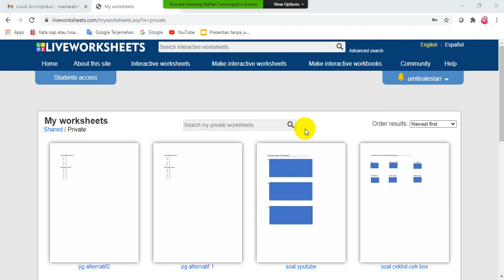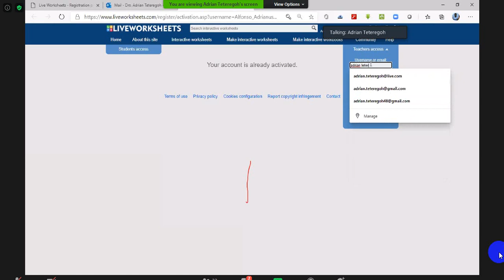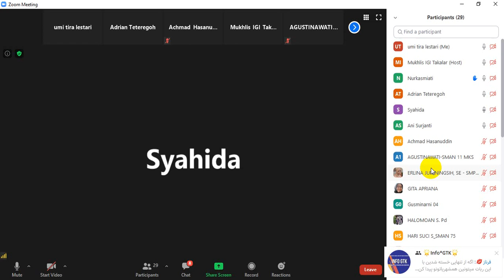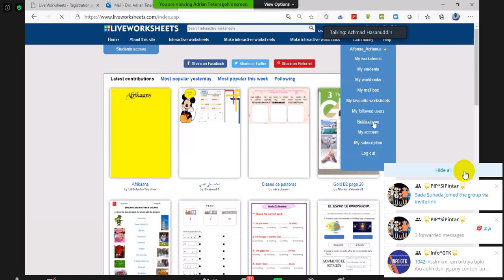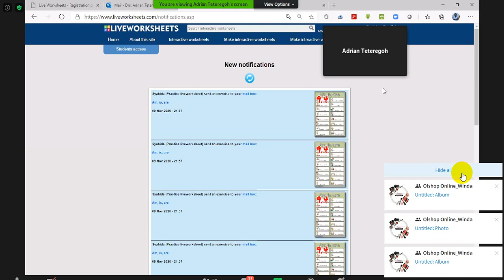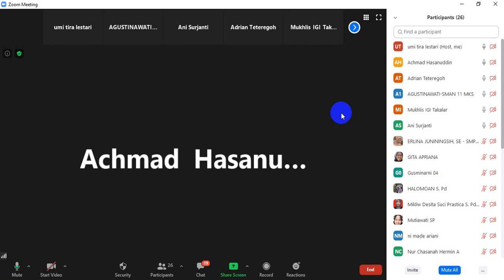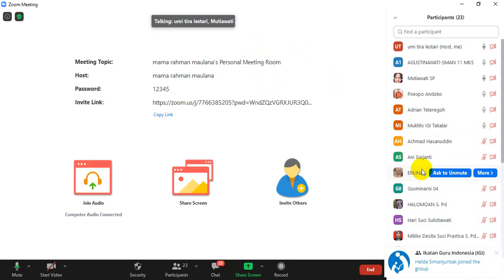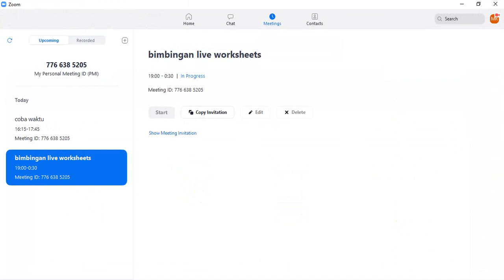bimbingan live worksheets